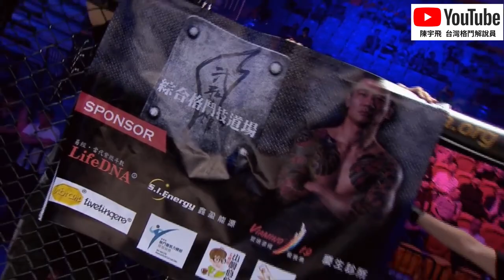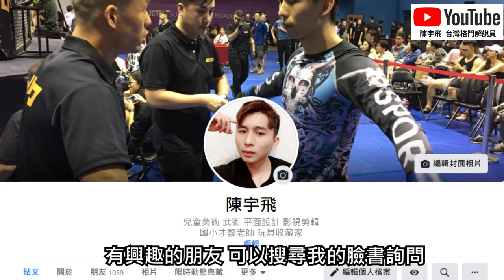我不是金鋼狼~我是台灣格鬥傳奇--//金鋼刀!!張景雄!!//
宇飛格鬥課地點: 新北市新莊區瓊林南路(許氏企業大樓)
每週日上午10:30-11:40 宇飛的格鬥課